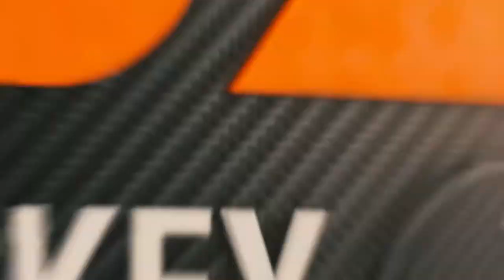LIU Men's Hockey at RIT - Dec. 12, 2020 Highlights